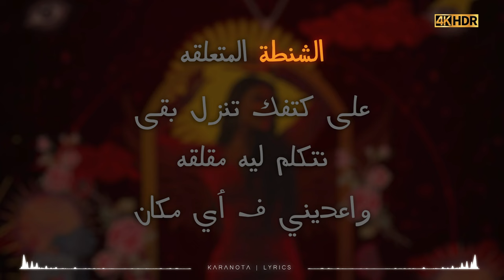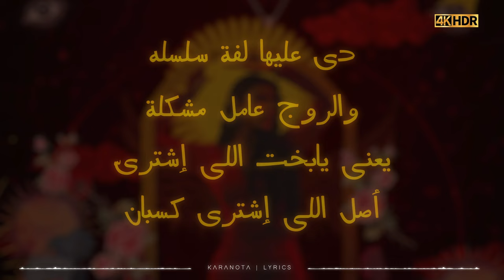الحلق | سعد المجرد - Saad Lamjarred | Elhala' Instrumental Play // (Karaoke + Lyrics عربي) 4K